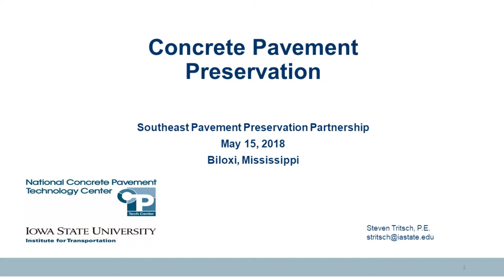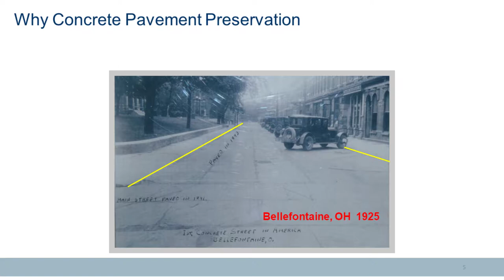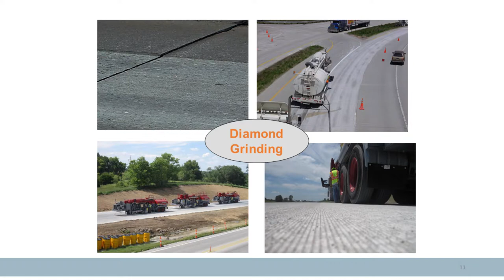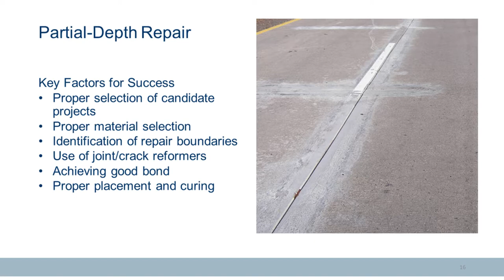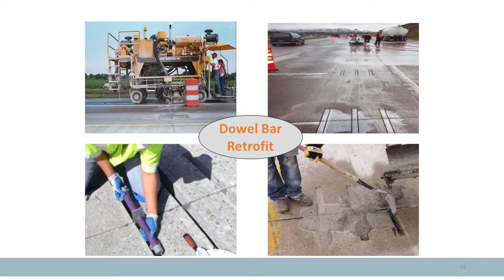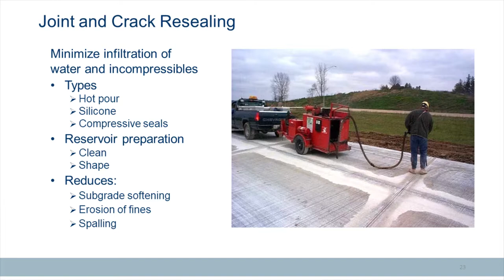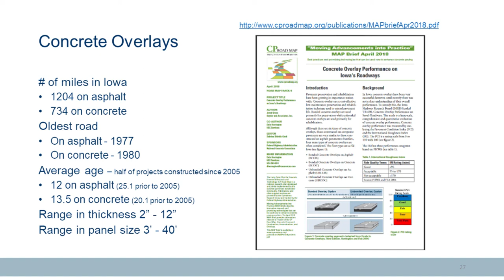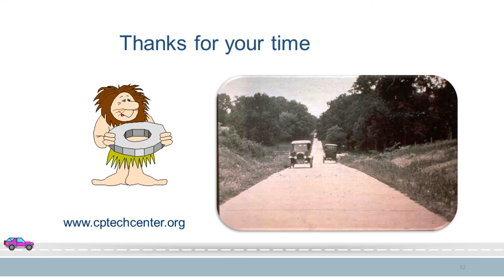Concrete Preservation Steve Tritsch, CPTech Center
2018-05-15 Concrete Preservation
Steve Tritsch, CPTech Center